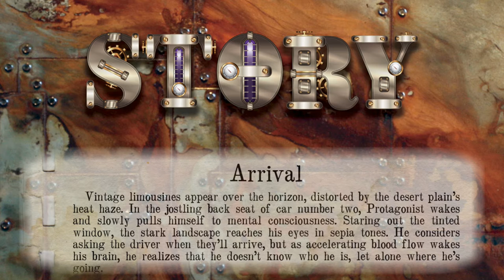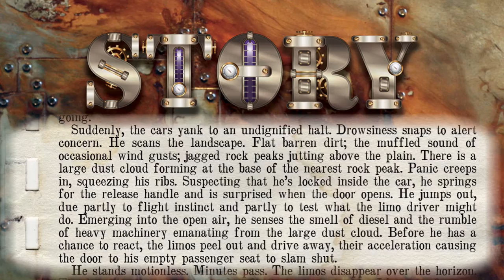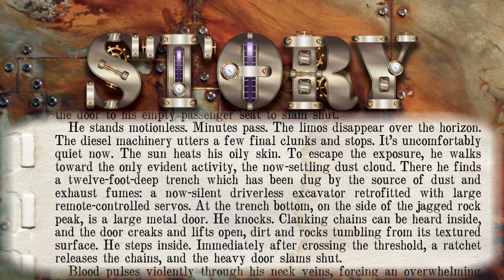Resistor Underground - Arrival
Resistor - Arrival
From the album Underground

Photography: Sixten Abbot
Art: Ed Unitsky
Story of Underground: Steve Unruh

Song 1 - Arrival

Underground is a progressive rock theme album based on the original story of "Underground".

Chapter 1 - Arrival:
Vintage limousines appear over the horizon amid a cloud of dust and distorted by the desert plain’s heat haze. In the jostling back seat of car number two, Protagonist wakes and slowly pulls himself to mental consciousness. Staring out the tinted window, the stark landscape reaches his eyes in sepia tones. He considers asking the driver when they’ll arrive, but as the blood starts to flow faster to his brain, he realizes that he doesn’t know who he is, let alone where he’s going.

Suddenly, the cars yank to an undignified halt. Drowsiness snaps to alert concern. He scans the landscape. Flat barren dirt; the muffled sound of occasional wind gusts; jagged rock peaks jutting above the plain. There is a large dust cloud forming at the base of the nearest rock peak. Panic creeps in, squeezing his ribs.

Suspecting that he’s locked in, he springs for the release handle and is surprised that the door actually opens. He jumps out, due partly to flight instinct and partly to test what the limo driver might do. In the open air, the smell of diesel and the rumble of heavy machinery emanate from the large dust cloud. Before he has a chance to react, the limos peel out and drive away, their acceleration causing the door of his empty passenger seat to slam shut.

He stands motionless. Minutes pass. The limos disappear over the horizon. The diesel machinery utters a few final clanks and stops. It’s uncomfortably quiet now. The sun heats his oily skin. To escape the exposure, he walks toward the only evident activity, the now-settling dust cloud. There he finds a twelve-foot-deep trench which has been dug by the source of dust and exhaust fumes: a now silent bulldozer retrofitted with large remote-controlled servos. At the trench bottom, on the side of the jagged rock peak, is a large metal door. He knocks. Clanking chains can be heard inside, and the door creaks and lifts open, dirt and rocks tumbling from its textured surface. He steps inside. Immediately after crossing the threshold, a ratchet releases and the heavy door slams shut.

Blood pulses violently through his neck veins, forcing an overwhelming focus on his singular biology. After the recent stimuli of machinery, wind, sun and diesel, he feels starved of external sensory input. Time seems suspended. He is alone in the dark, resolutely face-to-face with mortality.